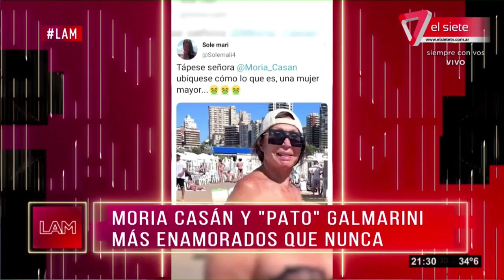MORIA CASÁN RESPONDE A LAS CRÍTICAS DE SUS FOTOS EN BIKINI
Moria Casan recibió muchas criticas por partes de hater y lo que mas sorprendió que la mayoría eran mujeres criticando el cuerpo ajeno pero la "one" no se guardo nada y respondió en LAM.